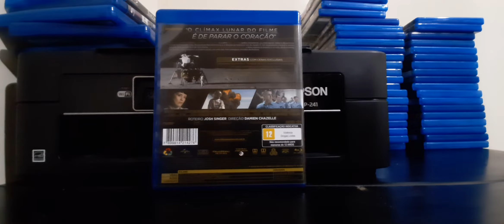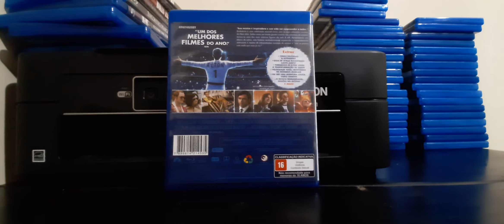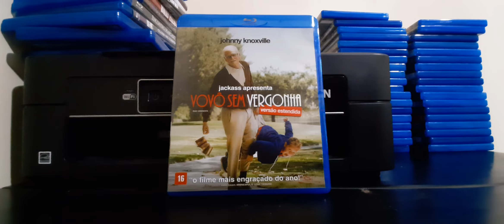Coleção de Blu-ray - nicho 06 - parte 01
Coleção de filmes em Blu-ray